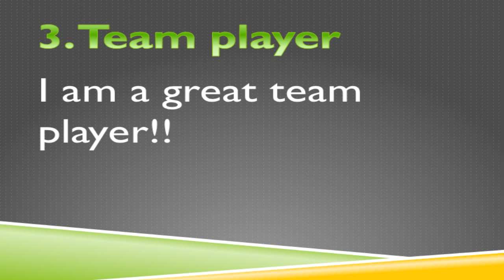Top 5 Business Buzzwords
1. Initiative
2. Proactive
3. Team player
4. Dynamic
5. Self-motivated